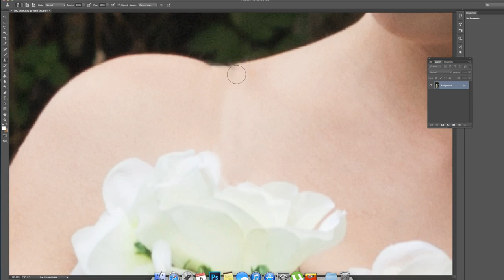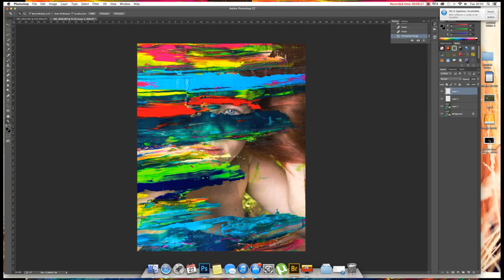Hannah Davis Photography: Five shoots Workflow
Okay so here is Five different shoot in 3.mins

Models : Josie Shears
Sorcha Robertson
Hannah Davis.

Editing: Photoshop CS6